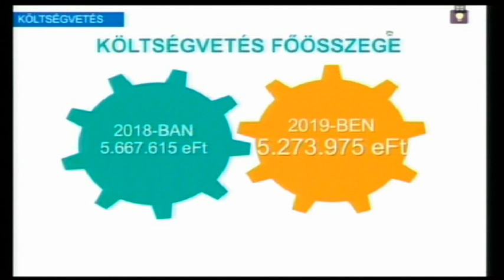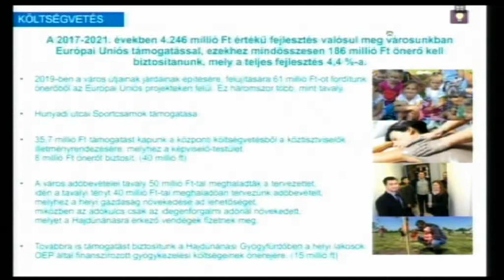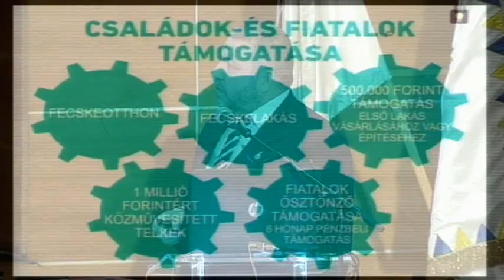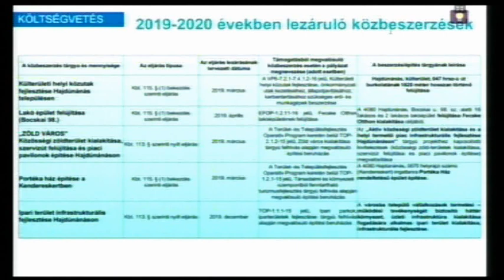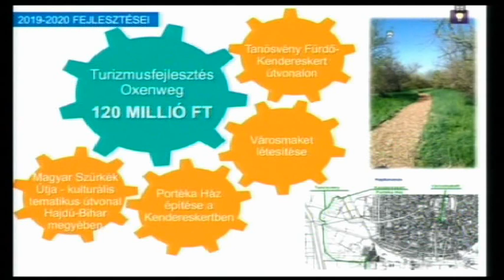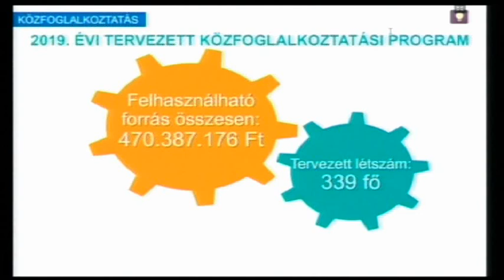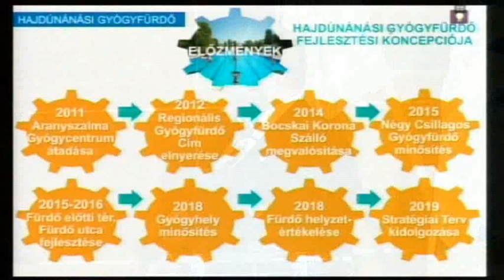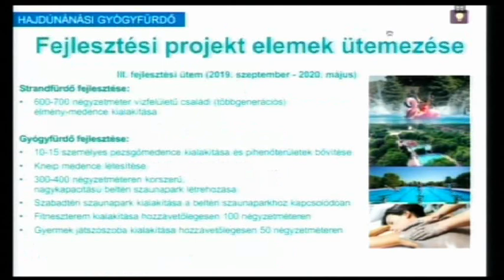Hajdúnánási Televízió: Képviselő-testület közmeghallgatása 2019.02.14.